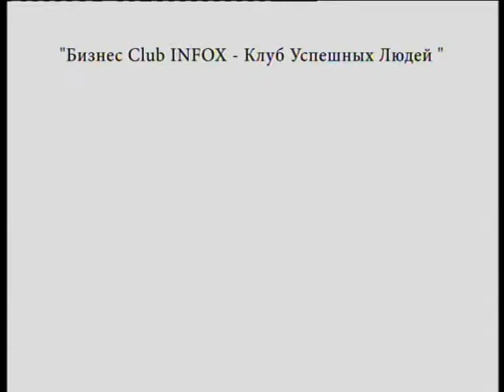Улыбайся. Утро на НБТ гость Назгуль Караева 23 11 2015